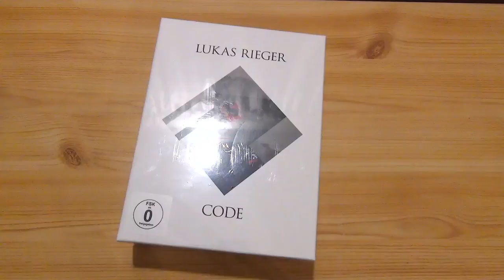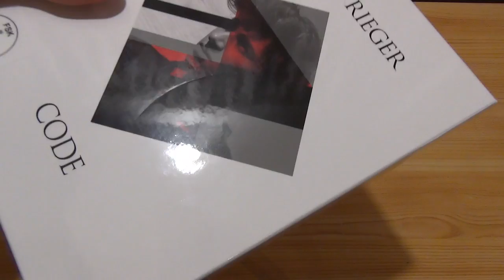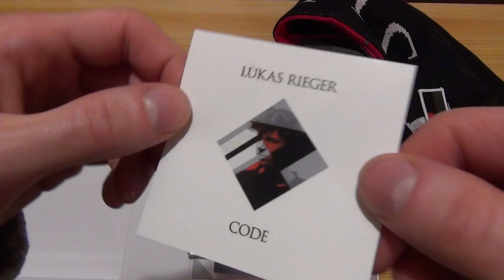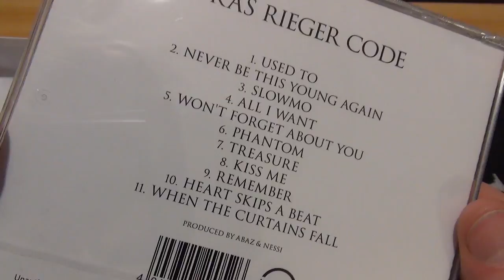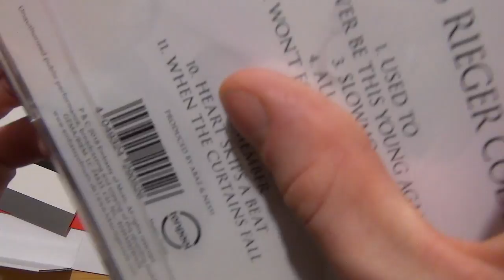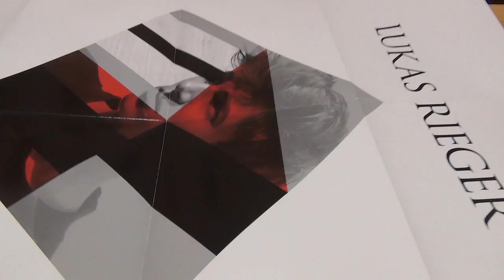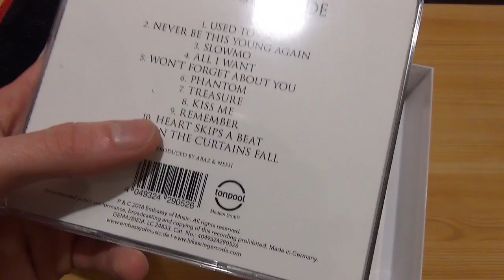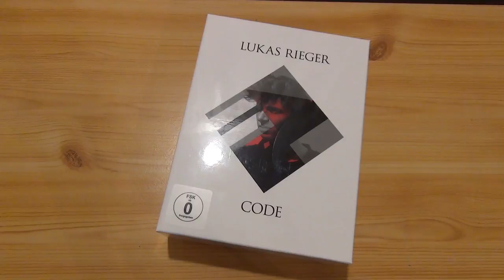Lukas Rieger Code Box UNBOXING + VERLOSUNG [beendet]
!!! Die Verlosung ist beendet, bitte nicht mehr teilnehmen. !!!

In diesem Video öffne ich die Code Box von Lukas Rieger und zeige deren Inhalt. In der Box ist folgendes enthalten: Poster, Schal, Bonus DVD, Instrumentals CD, Lukas Rieger CODE CD, Sticker und Patch.

So kannst du an der Verlosung teilnehmen:
2. Einen Kommentar mit "Box -"  am Anfang schreiben (nicht übertreiben wegen dem Spam-Schutz)
3. Video teilen
4. Video liken

Über das Aktivieren der Glocke würde ich mich natürlich auch freuen ;)

Teilnahme ab 14 Jahren. Die Lieferung erfolgt nur deutschlandweit.
Teilnahmebedingungen zur Verlosung "Lukas Rieger Code Box"
Mit Veröffentlichung eines Kommentars unter dem jeweiligen Beitrag stimmt der YouTube-Nutzer folgenden Teilnahmebedingungen zu.
- Die Auswahl des Gewinners erfolgt mit einem Zufallsgenerator, in diesem Fall dem "Random Comment Picker"
- Alle natürlichen Personen ab 14 Jahren sind zur Teilnahme an der Verlosung berechtigt. Die Teilnahme über Dritte, wie z.B. eine Gewinnspielagentur, ist ausgeschlossen.
- Die Verlosung findet im Zeitraum vom 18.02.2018 bis zum 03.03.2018 statt.
- Die Barauszahlung des Gewinns ist nicht möglich. Für die Teilnehmer der Verlosung entstehen keine zusätzlichen Kosten.
- Der Gewinner wird unter Erwähnung seines YouTube Accounts in einem Video bekannt gegeben.
- Damit der Gewinn zugestellt werden kann, wird der Gewinner des Preises gebeten, seine postalische Adresse mitzuteilen. Dies kann per privater Nachricht über die Kanalinfo dieses YouTube Accounts "ItsJustMeBeingStupid" erfolgen.
- Sollte der Gewinner seine postalische Adresse nicht innerhalb von 7 Tagen nach Gewinnbenachrichtigung mitteilen, verliert er den Anspruch auf den Gewinn. In diesem Fall ist "ItsJustMeBeingStupid" berechtigt, einen neuen Gewinner auszuwählen.
- Die Informationen, die vom Gewinner bereitgestellt werden, werden von ItsJustMeBeingStupid ausschließlich zur Durchführung der Verlosung verwendet und an keinerlei Dritte weitergegeben. Der Rechtsweg ist ausgeschlossen.
Datenschutzerklärung: Personenbezogene Daten werden zur Durchführung der Verlosung erhoben um den Gewinner über den Gewinn zu informieren und diesen zustellen zu lassen. Diese personenbezogenen Daten werden nur so lange gespeichert, bis der Zweck, zu welchem sie mir anvertraut wurden, erfüllt ist. Sollten handels- oder steuerrechtliche Aufbewahrungsfristen zu beachten sein, kann die Speicherdauer von bestimmten Daten bis zu 10 Jahre betragen. Auf Antrag kann die Löschung von personenbezogener Daten, die Sperrung oder auch Korrektur vorgenommen werden (soweit das im Rahmen des geltenden Rechts möglich ist).